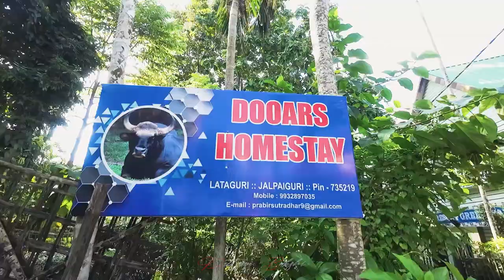Ahaldara To Dooars By Road On Suzuki Burgman Vis Kalimpong Coronation Bridge | Sikkim Road Video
Ahaldara To Dooars By Road On Suzuki Burgman Vis Kalimpong Coronation Bridge Bengali Travel Vlog | Moto Vlog |  DELHI TO LEH NON STOP 1300 KMS IN 30 HRS | EP-01| DELHI-SRINAGAR-LEH | BMW F850 GSA | LADAKH 2023 | Delhi to Kedarnath Ride Start | DELHI TO KATHMANDU NEPAL IN JUST 22 HRS IN HEAVY RAIN  | I MADE RECORD | FIRST INTERNATIONAL RIDE | Delhi to Manali in Just 11 Hours at -7°C | Winter Snow Ride Begins | Solo Ride | DELHI TO MUMBAI 1400 KMS NONSTOP IN 26 HOURS FOR BEST VADAPAV | UP-MP-MAHARASHTRA | BMW F850 GSA | Khardungla Pass pe Snowfall ne Halat kharab Kar Di | Ladakh - Zanskar 2023 EP-02 | BMW F 850 GSA | Ladakh Bike Trip 2023 | Malegaon To Ladakh | Couple Ladakh Ride On Royal Enfield Himalayan  | Sikkim Tour Latest Video | north bengal offbeat tourist spot | best Homestay in north bengal

Hey All! Let me first introduce myself to all of you. I am Pritam Bakshi, I stay in Krishnanagar, Nadia, West Bengal, India.My mother tongue is Bengali and i am a Bengali Travel Vlogger. I love to travel alone you can say a 'Solo Traveller'. I always try to do Cheap Travel or Budget Travel so that all my subscriber finds it easy to go for a Budget Friendly Trip.. I love to try new foods of different regions and love to explore new places. My excitement level reaches the peak when its all about Exploring India with different Cultures and People. In short, I am a Proud Indian Travel Vlogger, who always keeps Country at First choice.. Are you a travel seeker? Are you planning for a road trip or a tour? Then my Travel Vlog Channel is the only answer to all your questions..
 I specially make travel vlogs, travel videos, travel reels, travel shorts. I provide all information about bus,train,flight in my trip whichever i choose to travel...

In recent days, i went for a 30 days of Exploring Trip..
I explored top Cities of Uttar Pradesh like Varanasi, Agra, Delhi, Mathura, Vrindavan, Fatehpur Sikri, Lucknow, Ayodhya, Prayagraj. I have also explored there different foods and cultures. You will get all the videos in my Channel.

A Big Welcome to all Bikers and all my Bangladesh Friends as we all unite by one language that is "Bangla". I own Yamaha Szr named as 'Hyper' and love MotoVlogging.
I will upload daily Travel Vlogs, Food Vlogs along with MotoVlogs. Its your brother 'Pritam Bakshi'!